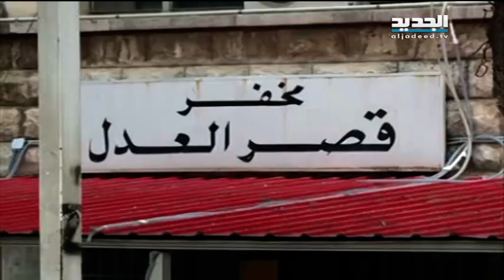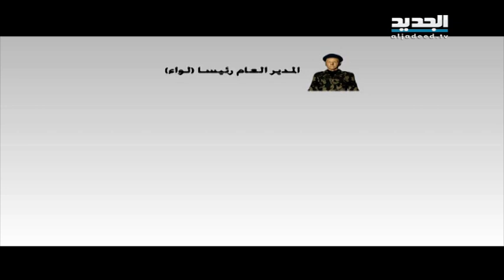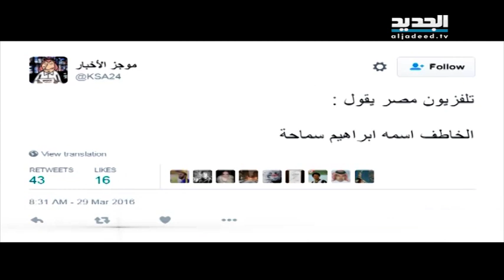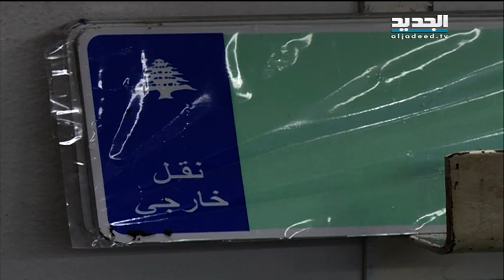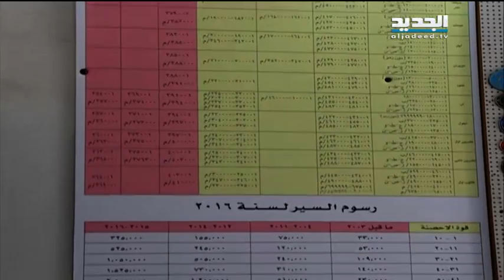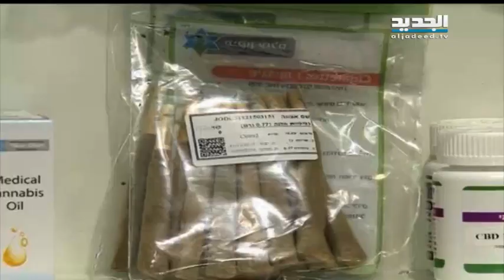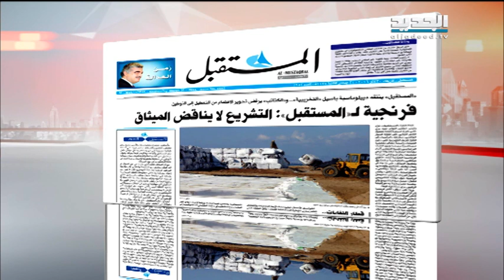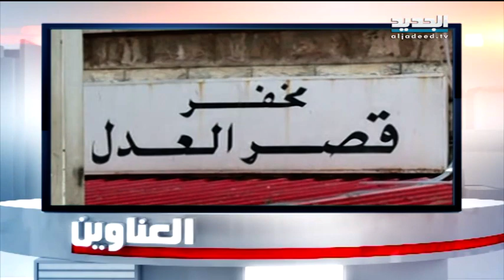نشرة الاخبار الصباحية 30-03-2016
نشرة الاخبار الصباحية ليوم الاربعاء 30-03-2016 مع كريستين حبيب من قناة الجديد